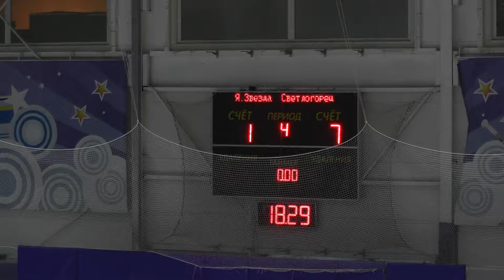2017.01.20 "ЯНТАРНАЯ ЗВЕЗДА 2002" vs "СЕТЛОГОРЕЦ"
"Золотая шайба" 2016/17.
"ЯНТАРНАЯ ЗВЕЗДА 2002" -- "СЕТЛОГОРЕЦ"
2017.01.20  -  г. Калининград, ФОК "Дворец Спорта"
Итог встречи - 1:7